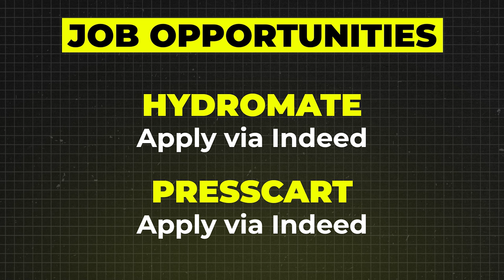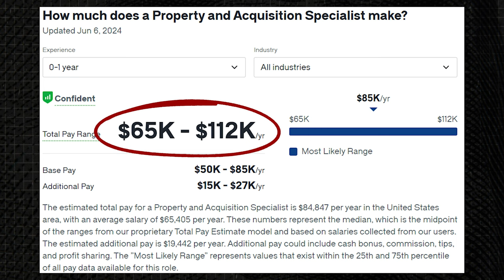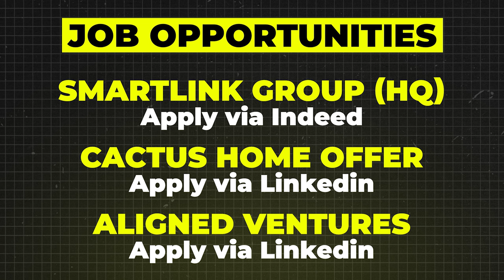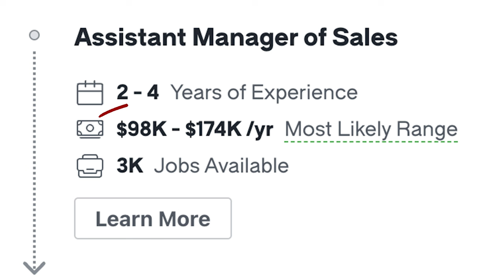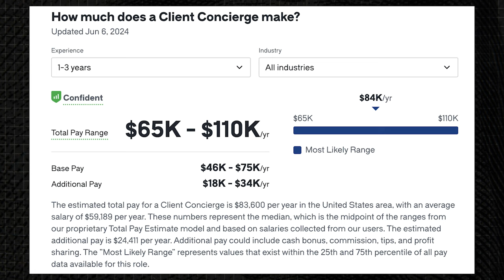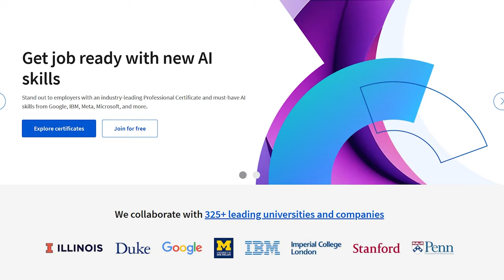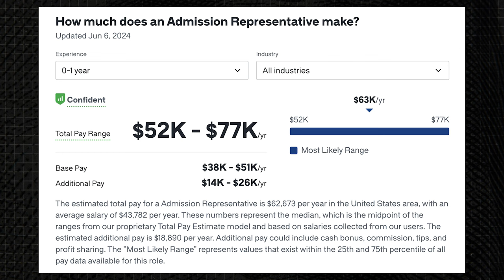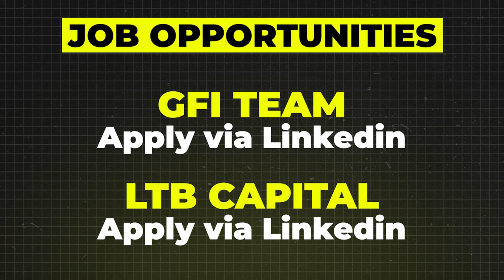7 High Paying Remote Jobs To ACTUALLY Earn Money Online